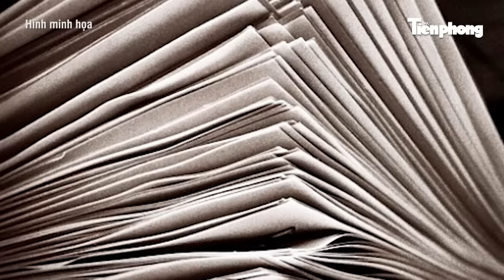Nóng: Bộ Công an mở rộng điều tra sai phạm tập đoàn Thuận An, đề nghị cung cấp hồ sơ các gói thầu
Liên quan đến vụ án xảy ra tại Tập đoàn Thuận An, đến thời điểm hiện tại Cơ quan Cảnh sát điều tra Bộ Công an đã khởi tố 6 bị can. Trong đó có 3 bị can là Chủ tịch, Tổng Giám đốc, Phó Tổng Giám đốc Tập đoàn Thuận An; 3 bị can là lãnh đạo, cán bộ quản lý Ban Quản lý dự án Đầu tư Xây dựng các công trình giao thông, nông nghiệp tỉnh Bắc Giang. Hiện Cơ quan Cảnh sát điều tra Bộ Công an đang tập trung lực lượng, mở rộng điều tra, làm rõ hành vi vi phạm của các bị can, sai phạm tại Tập đoàn Thuận An và các đơn vị, tổ chức, cá nhân có liên quan để xử lý nghiêm theo quy định của pháp luật và thu hồi triệt để tài sản.